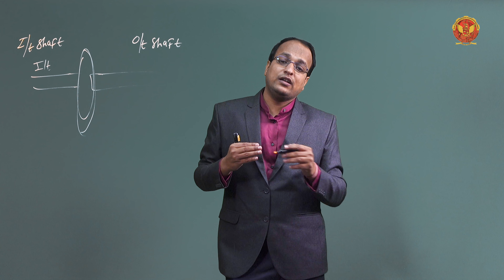5.4 Fluid Coupling | ME603(A)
UNIT 5 | POWER TRANSMITTING TURBOMACHINES

5.4 Fluid Coupling

Welcome to our detailed series on Power Transmitting Turbomachines! This comprehensive tutorial will guide you through the essential aspects of power transmitting turbomachines, covering everything from their construction and working principles to efficiency and performance characteristics. This video is perfect for students, engineers, and anyone interested in deepening their knowledge of turbomachinery.

5.1 Unit Introduction:
In this introductory segment, we provide an overview of power transmitting turbomachines, setting the stage for a detailed exploration of their unique characteristics and functions. Understand the key concepts and why these machines are vital in various industrial applications.

5.2 Differences from Other Turbomachines:
Learn how power transmitting turbomachines differ from power absorbing and power producing turbomachines. This section explains the distinctive features and roles of each type, highlighting the unique applications of power transmitting turbomachines in various industries.

5.3 Efficiency and Classification:
This segment covers the efficiency of power transmitting machines and their classification. We delve into the factors that influence their efficiency and how these machines are categorized based on their operational principles and performance.

5.4 Fluid Coupling:
Discover the components and build of a fluid coupling, understanding its design and materials. Learn about the operating principles of fluid coupling and how it transmits power between machines. Explore the efficiency aspects, including the concept of slip and its impact on performance. Understand the benefits of using fluid coupling in various applications, including improved control and reduced wear.

5.5 Torque Converter:
Get to know the construction details of a torque converter, including its key components. Understand how a torque converter operates, facilitating power transmission in vehicles and machinery. Learn about the fluid dynamics within a torque converter and how it affects performance. Explore the factors that determine the efficiency of torque converters and how to optimize their performance.

5.6 Performance Characteristics Curves:
Analyze the performance characteristics curves for fluid coupling and torque converters. This section helps you interpret these curves to understand the behavior and efficiency of these machines under different operating conditions.

5.7 Questions on Fluid Coupling:
This final segment addresses common questions and problems related to fluid coupling. Get answers to frequently asked questions, practical tips, and troubleshooting advice to enhance your understanding and application of fluid couplings.

Your feedback is invaluable to us, and we look forward to engaging with our community!